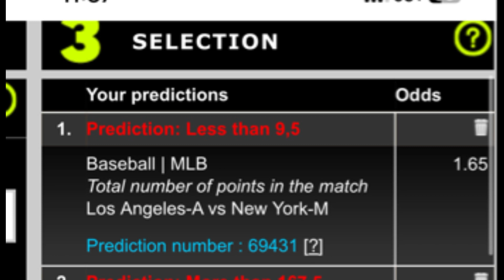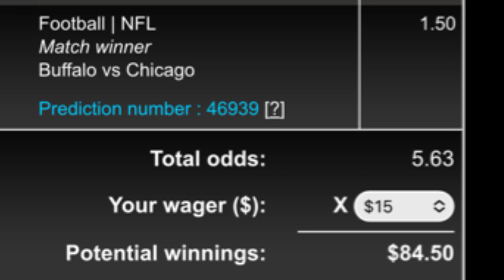Ange’s Parlay of The Day! 08/26/23 FREE PARLAY TODAY!